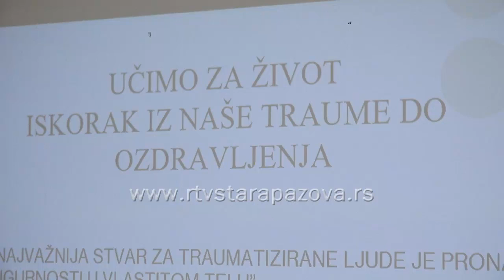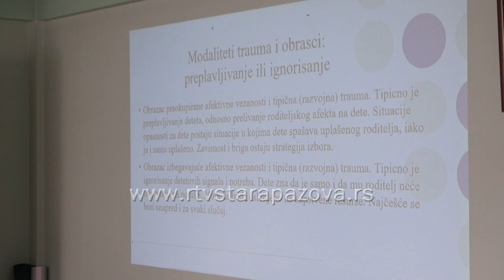Učimo za život - iskorak iz naše traume do ozdravljenja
Centar za socijalni rad opštine Stara Pazova počeo je sa novim projektom koji predstavlja nastavak projekata "Učimo za život 1" i "Učimo za život 2" a danas je održan pripremni radni sastanak sa timom koji će narednih meseci raditi na njemu. Ovog puta fokus je na traumama.